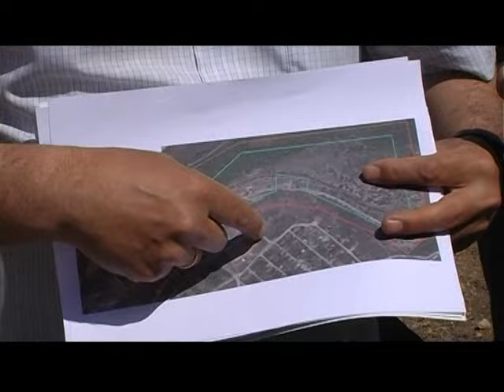Новая оборона 30-й батареи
Территорию 30-й береговой батареи спасают от застройщиков, которые ранее получили документы на землю у стен фортификационного сооружения. Некоторые участки оказались непосредственно в охранной зоне. Как это сказывается на боеготовности воинской части, и как собираются решать вопрос?